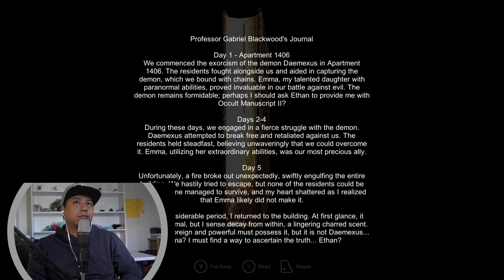GAME & PODCAST: EP.1 - Apartments, Plastic Bag, and Aliens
It's been a long time since I uploaded any video since my last video when I was on vacation. I took some time off from YouTube but I'm back now with something new.